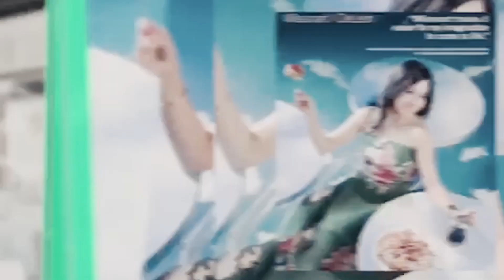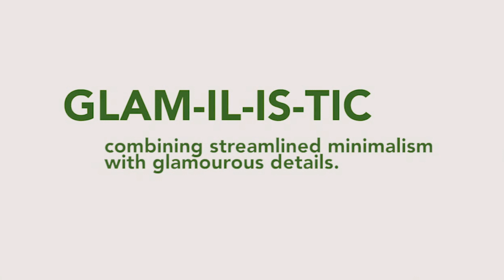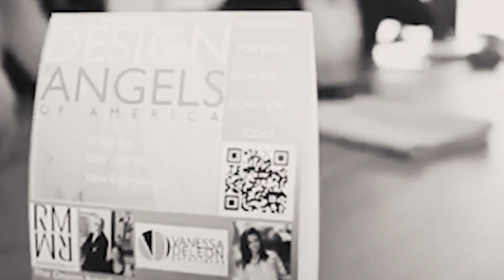Boss Lady | ft. Vanessa Deleon